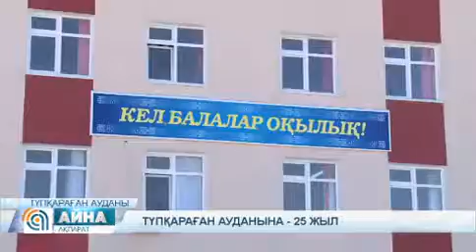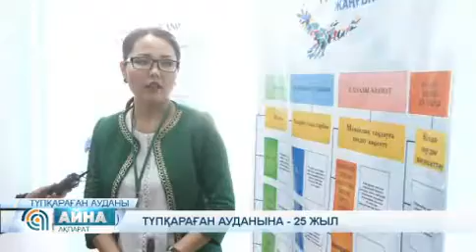Түпқараған ауданына - 25 жыл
Биыл Сайын Шапағатов ауылында 3 ауысымды оқытуды болдырмау мақсатында 600 орындық мектеп салынады. Ал, келесі жылдан бастап, Ақшұқыр ауылының тұрғындары Форт-Шевченко қаласына бармай-ақ, халыққа қызмет көрсету орталығынан тіркеле алады. Бұл туралы Түпқараған ауданының әкімі Темірбек Асауов айтты.